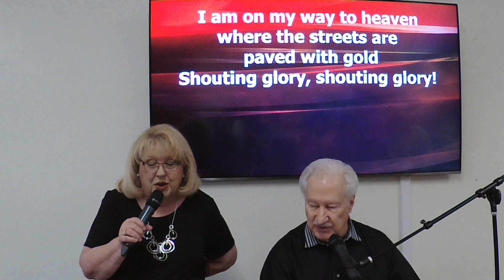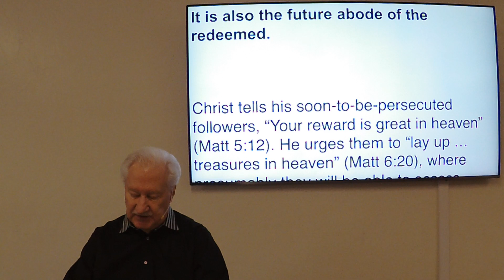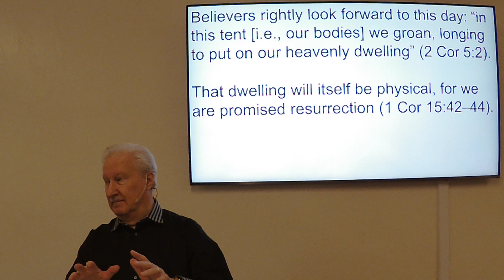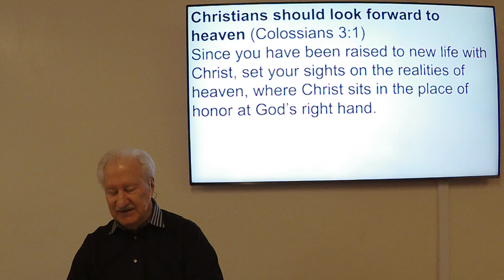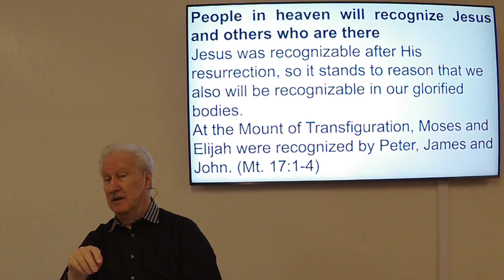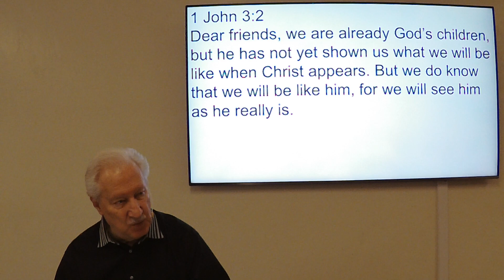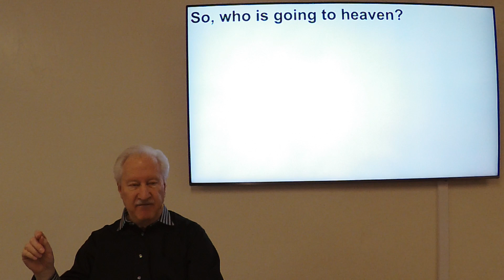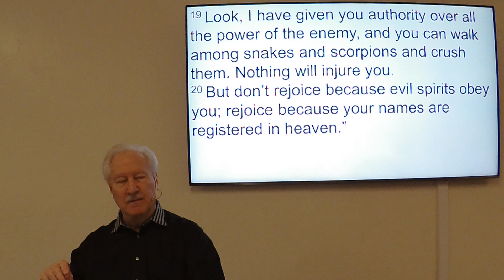ser 5 21 23 What We Believe Part Eleven Heaven Part Two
Basics about heaven